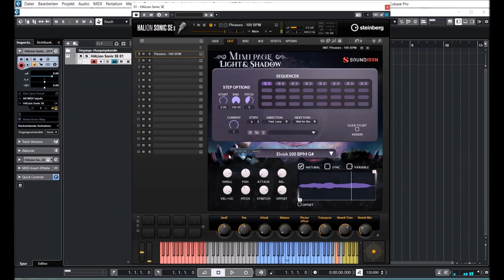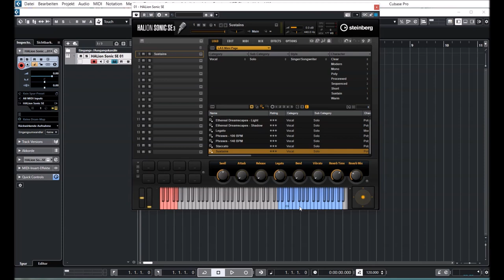Halion Sonic 3 | Light & Shadow (Mimi Page)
From angelic voices to haunting soundscapes, explore the amazing library of soprano singer and composer Mimi Page. Mimi’s otherworldly vocal style effortlessly fuses ambient, dream pop, EDM, and cinematic vocal styles.

This library for HALion by Soundiron includes a full selection of chromatic articulations, melodic phrases and exquisitely sound-designed cinematic effects, pads and atmospheric elements.

This library includes 4,413 samples, exploring the two extremes of her creative style: Light and Shadow. The chromatic content features sustain, staccato and true legato chromatic articulations for the Ah, Ee, Mm and Oo vowels. It also includes 1,295 live tempo-synching melodic phrases conveniently organized by mood, key and tempo.

This library goes far beyond the realms of the "norm" with an extended collection of hand-crafted sound-designed atmospheric content created by Mimi herself, divided into angelic, mystical, haunting and horror sections that are perfect for adding dreamy soundscapes, unnerving stingers and otherworldly underscores.

Presets Preview:
00:00 Intro
00:05 Ambiences
01:05 Ethereal Light
01:27 Ethereal Shadow
01:54 Legato
02:42 Phrases 100BPM
02:59 Soft Voice
03:48 Phrases 140BPM
04:16 Staccato
05:18 Sustaine